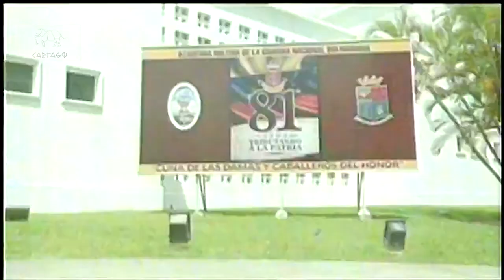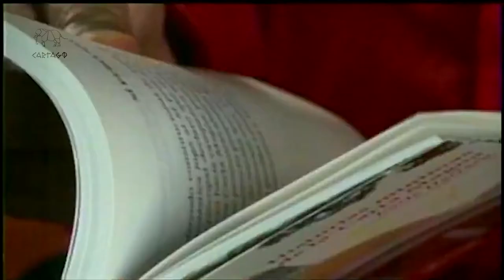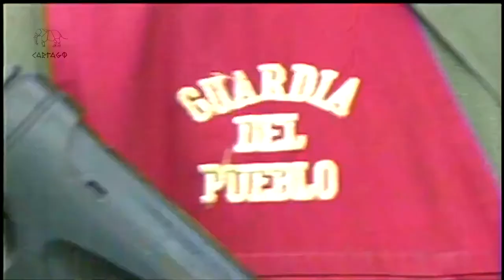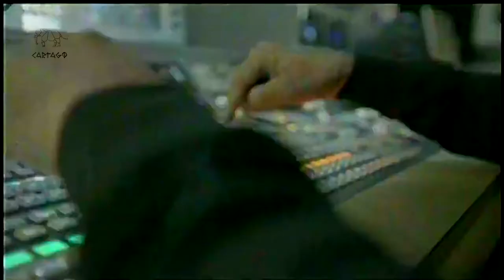Crónica de un magnicidio frustrado II de IV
La guerra total es algo completamente pertinente para los dueños de Wall Street, para englobar a esos poderes mundiales. Lo hemos repetido varias veces: lo que atestiguamos en los conflictos sin fin a nivel planetario se corresponde a la perfección con la Doctrina de Dominación de Espectro Completo del Pentágono, amparado en el documento Visión Conjunta 2020, entre muchos otros.

No se trata de ganar guerras, sino de zumir en el caos a las poblaciones (el principal objetivo militar), mientras se controlan los recursos estratégicos. Ahí se refleja la invasión a Irak en 2003. Necesitan un mundo caotizado, un capitalismo del desastre que todo lo fundamental sea controlado por esas minorías fachofinancieras.